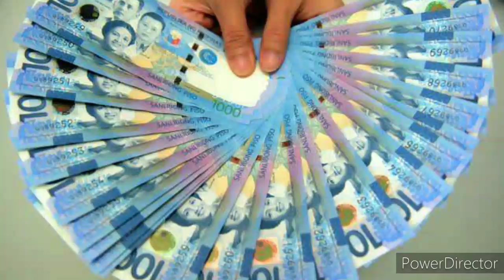ANG 8 SWERTENG PARAAN NG PAGLALAGAY NG LAUREL SA IYONG WALLET🌿